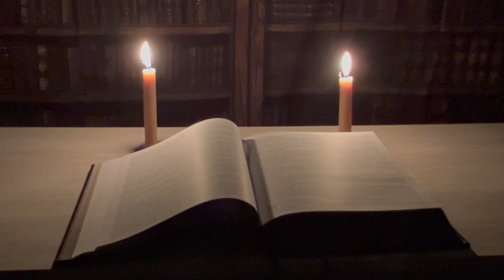12. 2 Rois (L'Ancien Testament : raconté avec une musique relaxante et une vidéo)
2 Rois est un livre de l'Ancien Testament de la Bible qui raconte l'histoire des rois d'Israël et de Juda, y compris leur déclin et leur chute. Il décrit également l'histoire d'Israël et ses relations avec d'autres nations et royaumes.